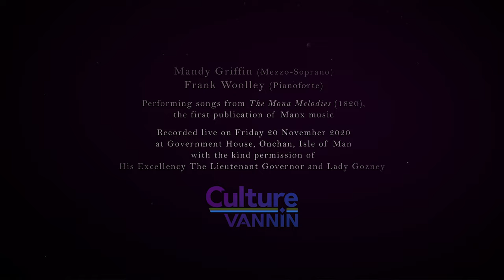Brown William: A Manx song from 'Mona Melodies' (1820)